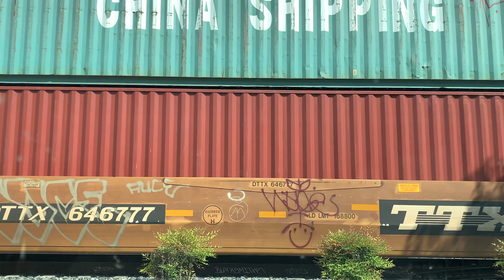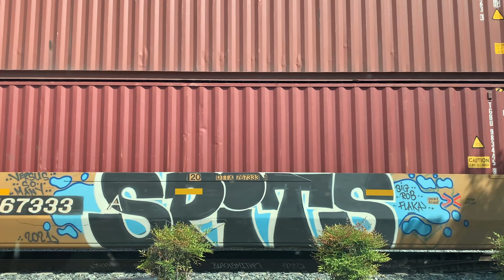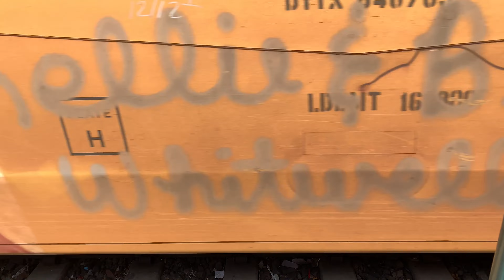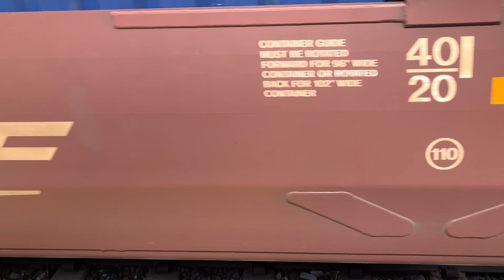Railfanning Pomona, CA FT NS Leader, SD40-2s and More! 9/22/2023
Railfanning Pomona, CA along Union Pacific's Alhambra Subdivision and Union Pacific's Los Angeles Subdivision. I caught 13 trains today eleven Union Pacific Freight trains, and two Metrolink trains. One of the trains I saw had an NS leader, one one had an SD70M leader with two SD40s.

Train 1: UP LCIWCX 22
Head End:
UP 4546~SD70M
UP 1597~SD40N
UP 1860~SD40N
UP 8894~SD70AH
UP 6422~C44ACM
UP 5813~AC4400CW / C44ACCTE
UP 8361~SD70ACe
UP 8034~ES44AC / C45ACCTE

Train 2: Metrolink M407
Head End:
SCAX 641
Rear End:
SCAX 927~F125

Train 3: UP ZLBDV 22
Head End:
UP 5598~AC4400CW / C44ACCTE
UP 6276~C44ACM
UP 8608~SD70ACe
UP 7092~C44ACM
Rear End:
UP 8199~ES44AH / C45AH
UP 6514~C44ACM

Train 4: UP ZAILA 20
Head End:
NS 8095~ES44AC
NS 7712~ES44DC
UP 5357~ES44AC / C45ACCTE
UP 7872~ES44AC / C45ACCTE
UP 6967~C44ACM

Train 5: UP ILTLB 21
Head End:
UP 5257~ES44AC / C45ACCTE
UP 8994~SD70AH
UP 7001~AC4400CW / C44AC
Middle:
UP 5496~ES44AC / C45ACCTE

Train 6: UP ZCIG4 22
Head End:
UP 8579~SD70ACe
UP 8076~ES44AC / C45ACCTE
UP 7300~C44ACM
UP 6362~C44ACM
Middle:
UP 7495~ES44AC / C45ACCTE

Train 7: Metrolink M409
Head End:
SCAX 656
Rear End:
SCAX 895~MP36PH-3C

Train 8: UP MRVLB 20
Head End:
UP 6529~AC4400CW / C44AC
UP 4624~SD70M
UP 3790~SD70M
UP 5707~C44ACM

Train 9: UP ZLAMQ 22
Head End:
UP 7763~ES44AC / C45ACCTE
UP 7769~ES44AC / C45ACCTE
UP 4010~SD70M
UP 8253~ES44AH / C45AH
UP 5830~AC4400CW / C44ACCTE

Train 10: UP ISALB 20
Head End:
UP 6726~AC4400CW / C44AC
UP 6679~AC4400CW / C44ACCTE
Middle:
UP 2613~ET44AH / C45AH

Train 11: UP ILBG4 21
Head End:
UP 7786~ES44AC / C45ACCTE
UP 7367~ES44AC / C45ACCTE
UP 7902~ES44AC / C45ACCTE
Middle:
UP 6516~C44ACM

Train 12: UP ISILB3 22
Head End:
UP 5409~AC4400CW / C44ACCTE
UP 2639~ET44AH / C45AH
Middle:
UP 5577~AC4400CW / C44ACCTE
UP 2718~ET44AH / C45AH

Train 13: UP ZLAAI 22
Head End:
UP 2551~ET44AH / C45AH
UP 7742~ES44AC / C45ACCTE
UP 8995~SD70AH
UP 4525~SD70M